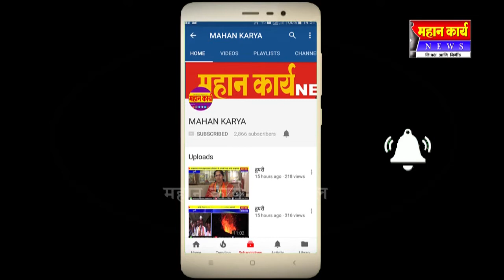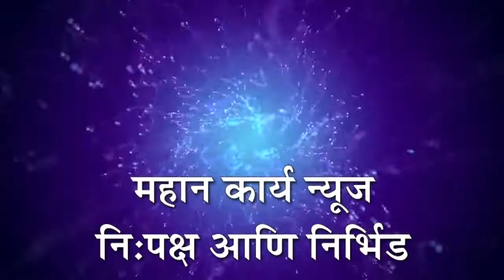कुरूंदवाड शहराच्या समस्या निर्गत करू ; खास.धैयशील माने